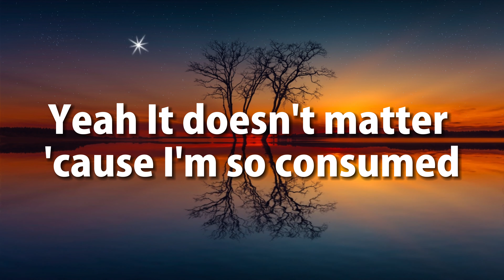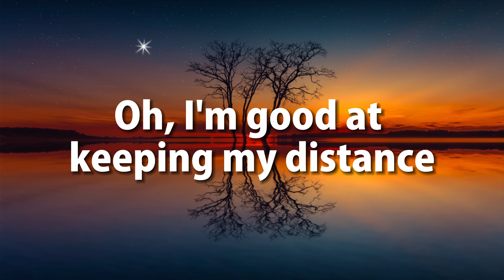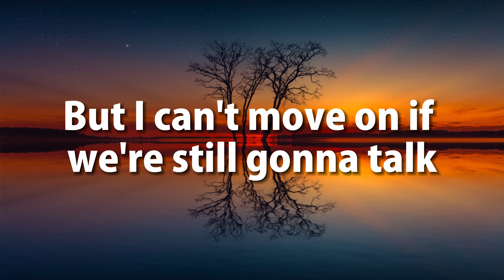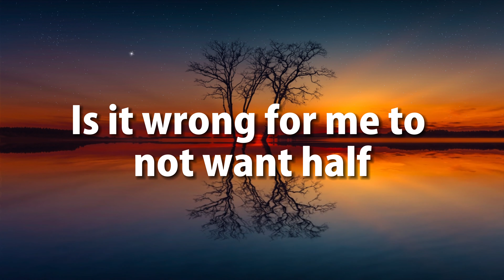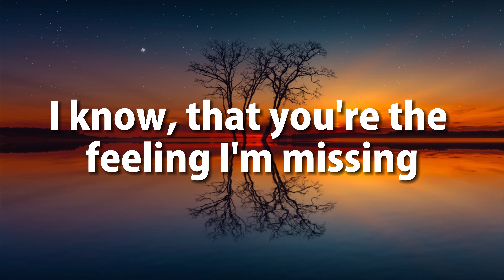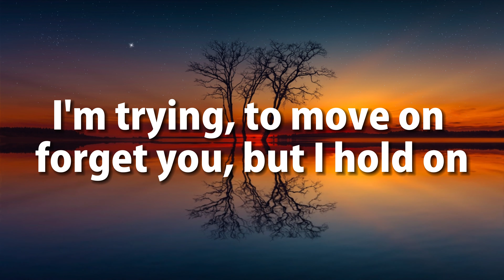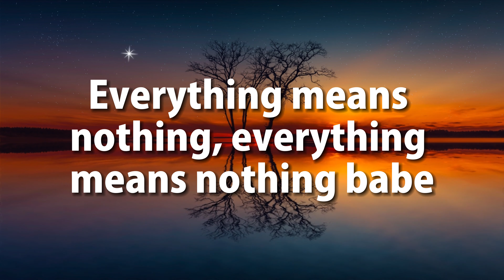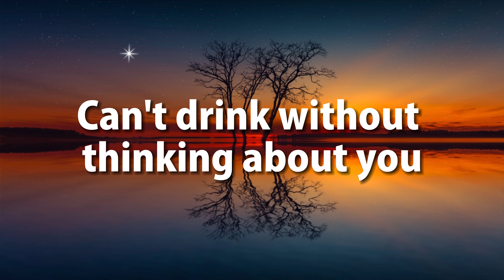Shawn Mendes - If I Can't Have You (Lyrics)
🎤 Lyrics: Shawn Mendes - If I Can't Have You

[Chorus]
I can't write one song that's not about you
Can't drink without thinking about you
Is it too late to tell you that
Everything means nothing if I can't have you?

[Verse 1]
I'm in Toronto and I got this view
But I might as well be in a hotel room, yeah
It doesn't matter 'cause I'm so consumed
Spending all my nights reading texts from you

[Pre-Chorus]
Oh, I'm good at keeping my distance
I know that you're the feeling I'm missing
You know that I hate to admit it
But everything means nothing if I can't have you

[Verse 2]
I'm so sorry that my timing's off
But I can't move on if we're still gonna talk
Is it wrong for me to not want half?
I want all of you, all the strings attached

[Bridge]
I'm trying to move on, forget you, but I hold on
Everything means nothing, everything means nothing, babe
Everything means nothing if I can't have you, no

[Chorus]
Everything means nothing if I can't have you? (Can’t have you)